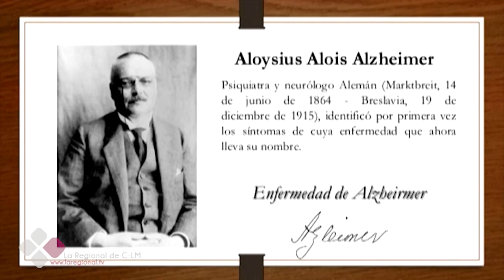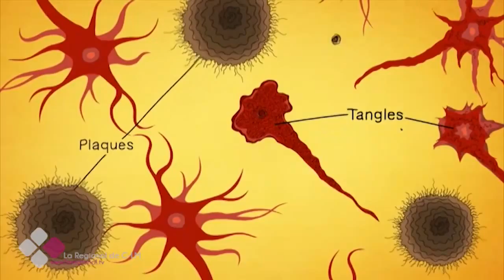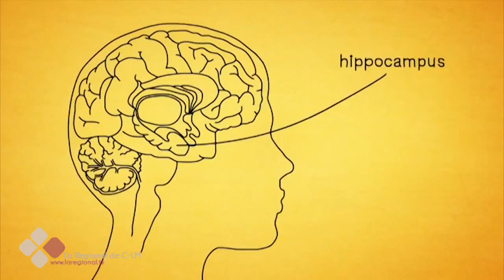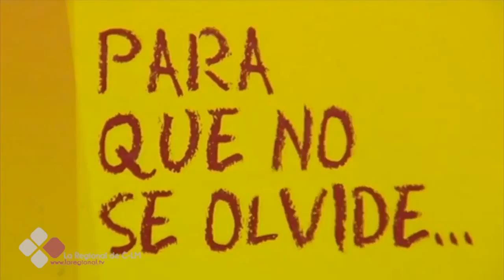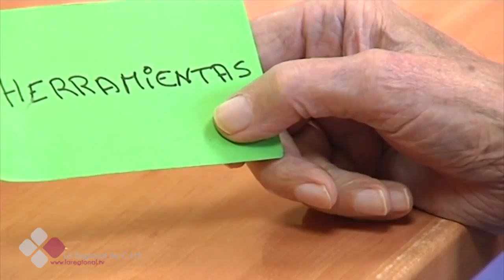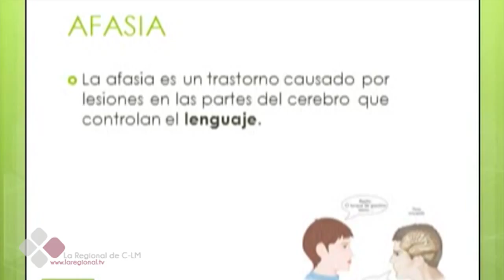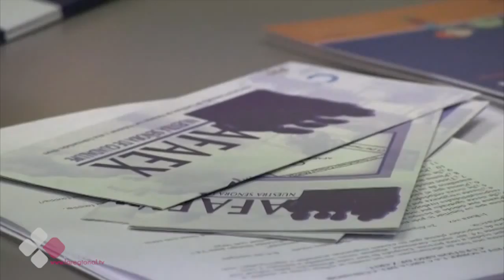LA CONSULTA DEL DOCTOR 2X42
Entrevista Dra. Laura Barroso Pascual, especialista en Geriatría.